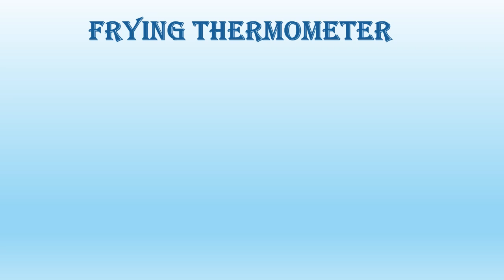FryingThermometer|Cooking Thermometer|Food thermometer|chef Thermometer|Themperature Thermometer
Frying Thermometer

Cooking Thermometers aim is to be the leading supplier for Food thermometers and Food testing instrumentation in Asian, offering an unrivalled selection of Instruments to industrial and catering businesses.
Frying Thermometer
This frying thermometer incorporates a Ø50 mm dial and a pointed, stainless steel Ø4 x 150 mm probe. The frying thermometer indicates temperature over the range of 0 to 300 °C in 10 °C divisions.

Simply insert the thermometer stem into the oil for the most accurate temperature reading. The dial is clearly marked for meat, poultry, fish and chips.